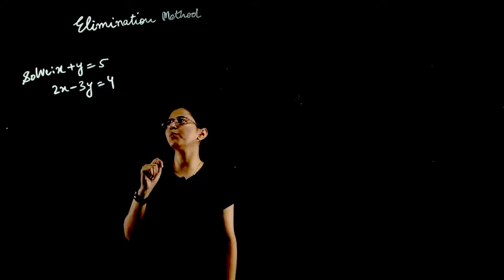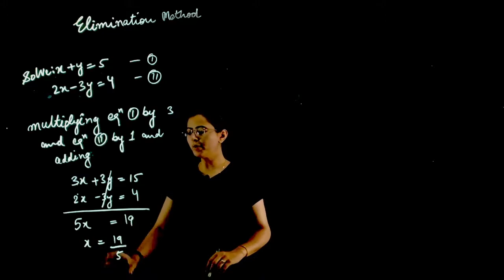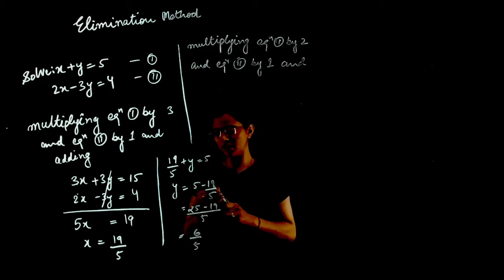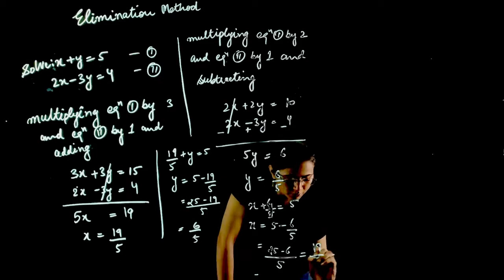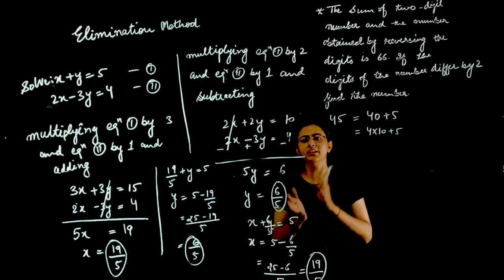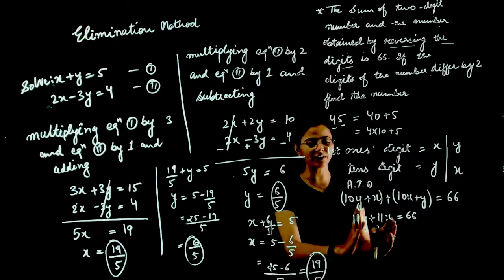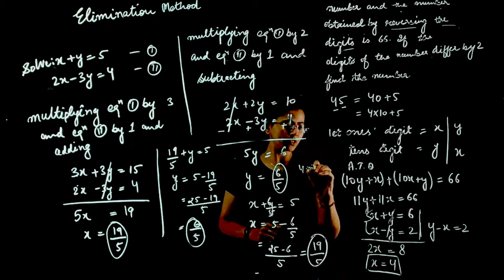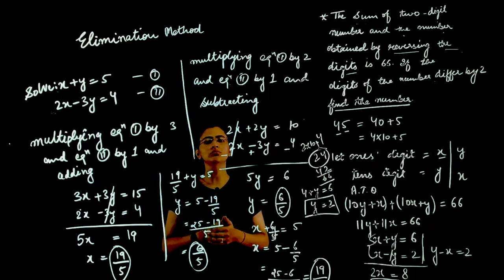Topic "Elimination Method" | Unit - 3 PAIR OF LINEAR EQN. IN TWO VARIABLES | Math Class 10th NCERT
In this video - Schoolzy Tutor will explain to you class 10th, subject math, chapter name "PAIR OF LINEAR EQUATIONS IN TWO VARIABLES". Schoolzy is India's first online school where you can see all subject videos of class 6th to 12th as well as will do assignments and quiz for making your learning strengths.